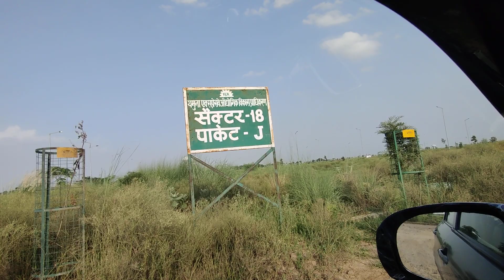Yamuna expressway sector18,ground report Park work is going on block j and I ,20000 m, plot 60 lac